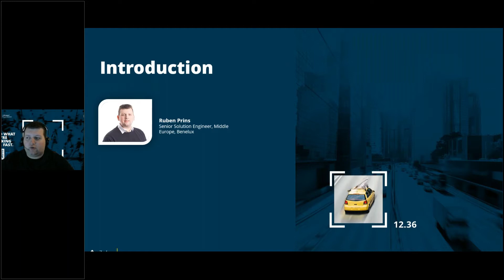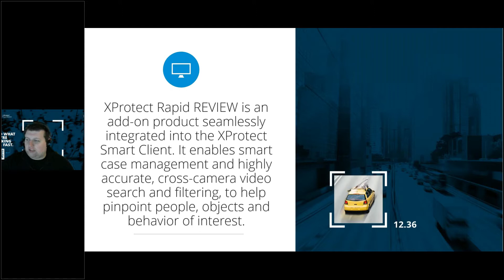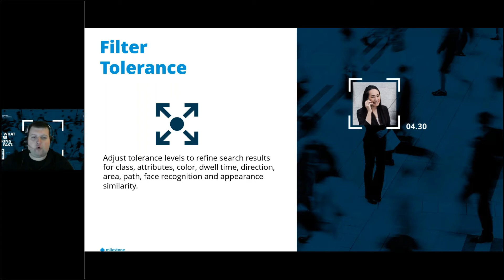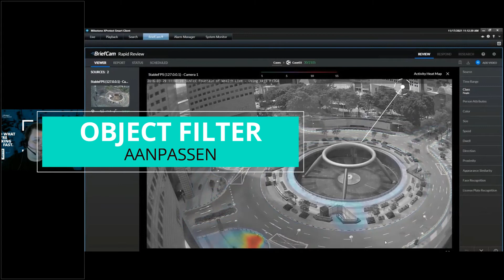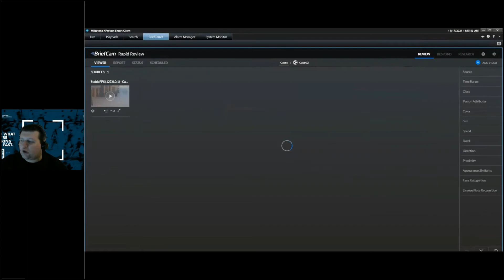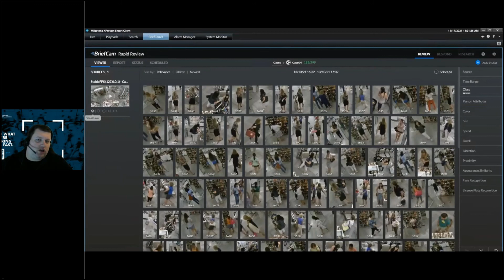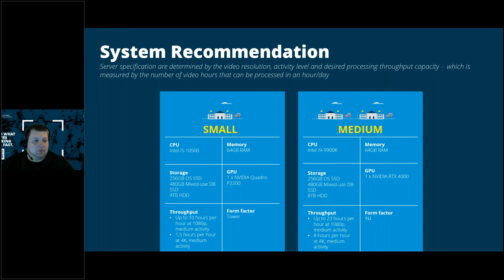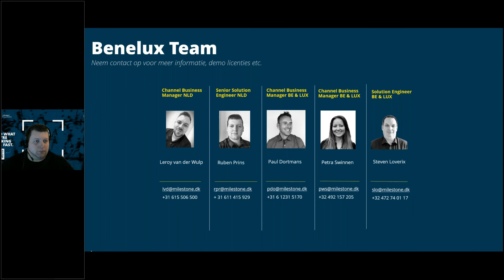HOE WERKT KUNSTMATIGE INTELLIGENTIE IN MILESTONE XPROTECT? - MILESTONE RAPID REVIEW NL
Milestone Rapid Review is een forensisch video analyse software gebaseerd op kunstmatige intelligentie (artificial intelligence), ook wel deeplearning of machine learning geneoemd, voor Milestone XProtect. Hiermee kunnen gebruikers snel en eenvoudig relevantie video opnamen terugvinden op basis van metadata en opject classificaties.
Tijdens deze webinar legt Ruben Prins alles uit over de features, functies en de benodigdheden voor Milestone Rapid Review.